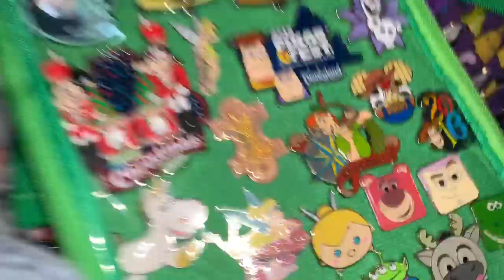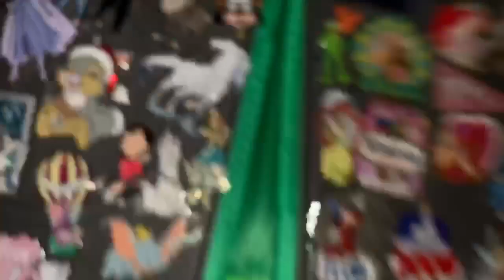All my Christmas Disney pins pinsmas 2019 day 7